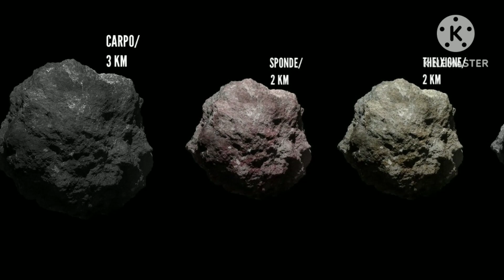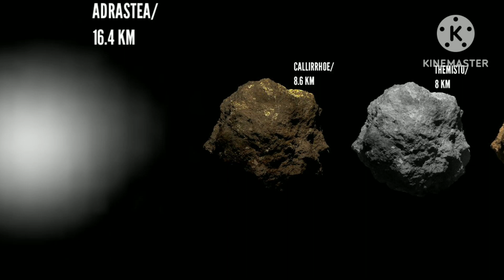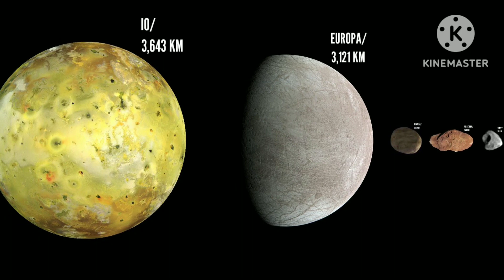Jupiter's Moons Size Comparison